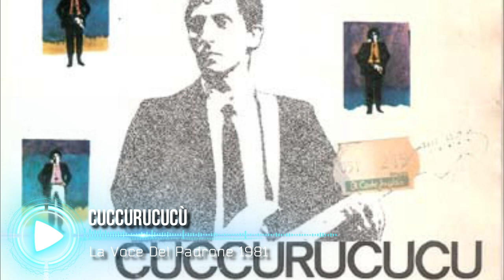A Tribute to Franco Battiato: Some of His Greatest Hits / RIP 1945 - 2021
Francesco "Franco" Battiato was an Italian singer-songwriter, composer, filmmaker, and under the pseudonym Süphan Barzani, also a painter. Battiato's songs contain esoteric, philosophical and religious themes, and have spanned genres such as experimental pop, electronic music, progressive rock, and new wave.
He was for decades one of the most popular singer-songwriters in Italy.
His unique sound, song-crafting and especially his lyrics, often containing philosophical, religious, and culturally exotic references, as well as tackling or painting universal themes about the human condition earned him a unique spot on Italy's music scene, and the nickname of "Il Maestro" ("The Master" or "The Teacher").
His work includes songwriting and joint production efforts with several Italian and international musicians and pop singers, including the long-lasting professional relationship with Italian singer Alice.
Together with Alice, Battiato represented Italy at the 1984 Eurovision Song Contest with the song "I treni di Tozeur".